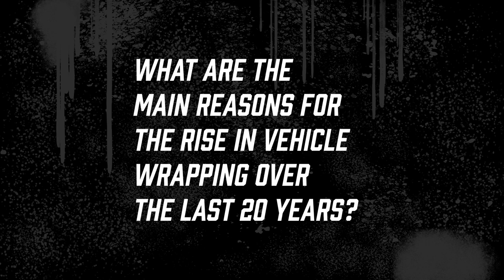Yianni Charalambous discusses WrapFest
Yianni Charalambous has fast become the guy the rich and famous trust with their lavish rides, boasting an A-list clientele that includes some of the biggest names in the worlds of sport and entertainment. Yianna has over 1 million YouTube subscribers and Instagram followers who keep up to date with his daily activities. Yianna will be leading a keynote session at 2.00pm on 27th April 2023 at WrapFest where he will share how he established his Yiannimize empire and how a chance introduction to an Arsenal footballer snowballed into becoming the leading celebrity car customizer, known in celebrity circles as 'famous amongst famous people'.